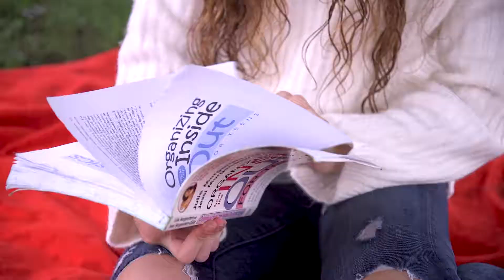Stalked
Emma Farkas